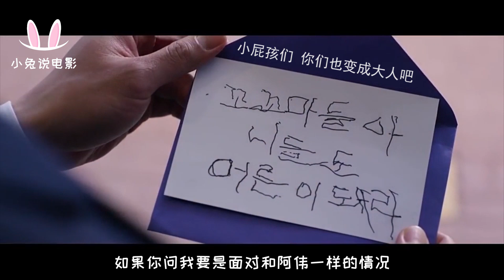看完这部电影一定要趁早做一回男人，越早越好。身患绝症的少年死前最《伟大的愿望》竟然是做一回真正的男人。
NEW投资发行，Contents Panda出品，브레인샤워制作。讲述了患上肌萎縮性脊髓側索硬化症的高中生，和朋友、家人度过最后时间的温暖又愉快、令人感动的故事。 2016年4月上映。